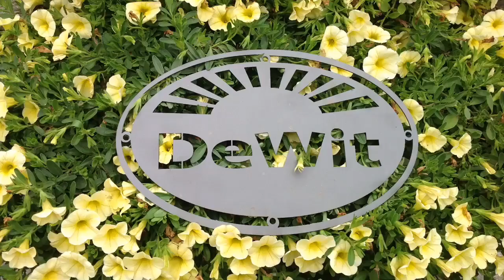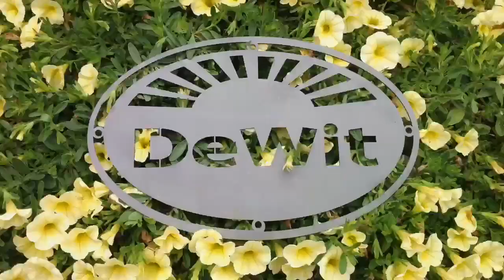handspork by DeWit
The handsprok is a combination between fork and trowel. The sharp cutting edge of the fork on a blade of a trowel. A great tools to dig holes for plants, to divide plants, to cut your lawn around the border. Made by the famous Toolsmakers DeWit in Holland. for more information about this company.